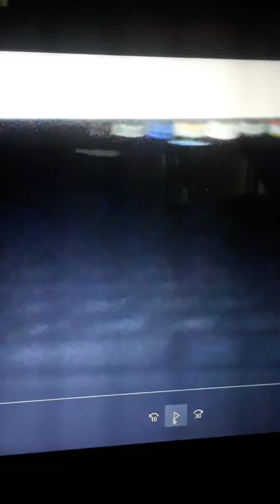Swift Transportation Wrongful Termination part 1 of 5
Sheppard Mullin, fraud upon the court